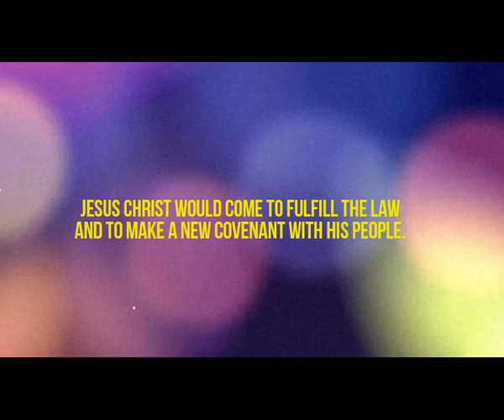Why the Old Covenant?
Looking at a few verses in ninth chapter of Hebrews helps answer some important questions.